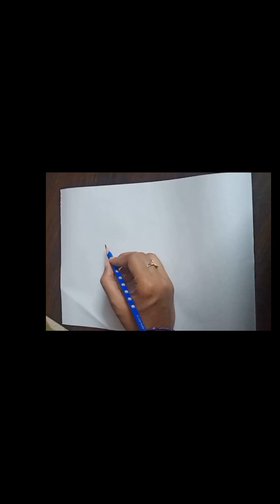Fish drawing with pencil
Pencil drawing fish